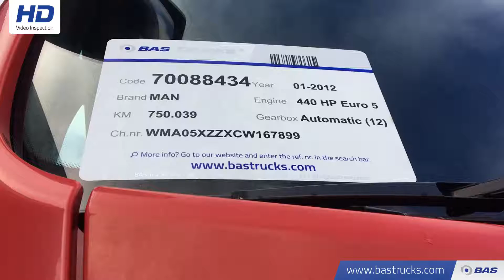70088434 MAN TGX 18.440 XLX